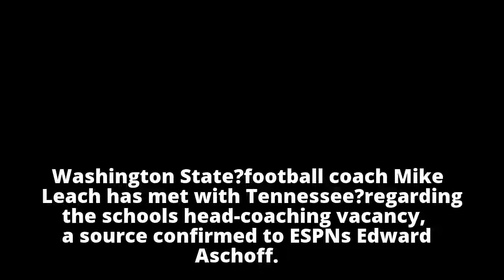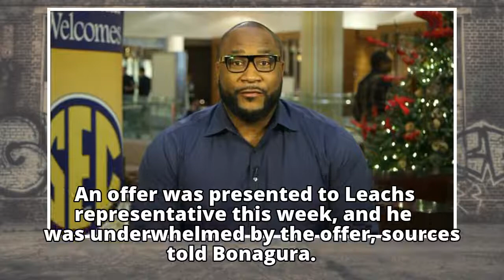Mike Leach meets with Vols about coaching vacancy; no deal imminent